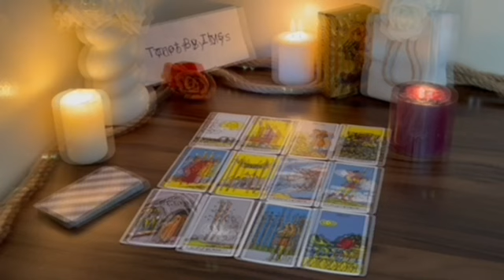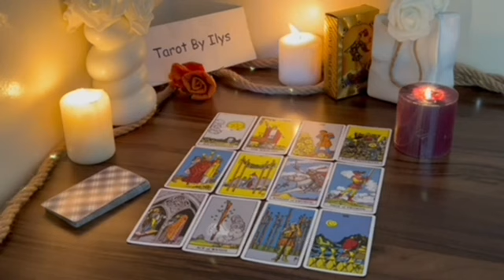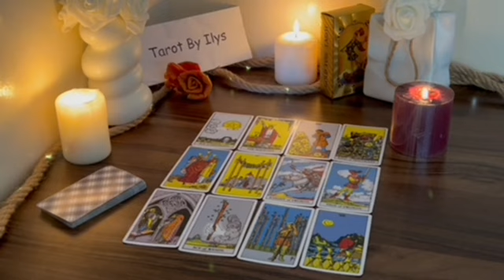PISCES ♓️ AS YOU’RE GIVING THEM THE”KEEP UR DISTANCE”LOOK 👀THEY’RE POURING OUT THEIR FEELINGS🎆